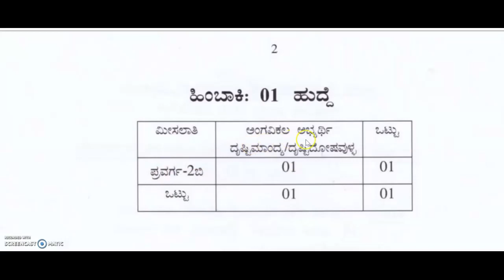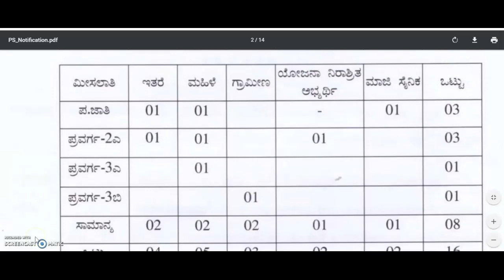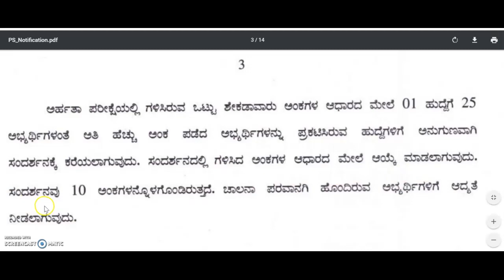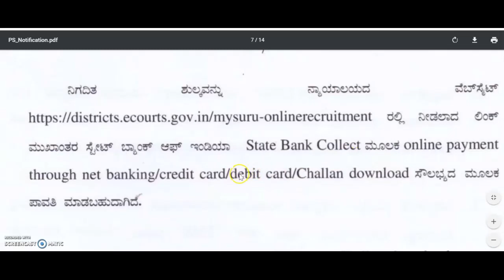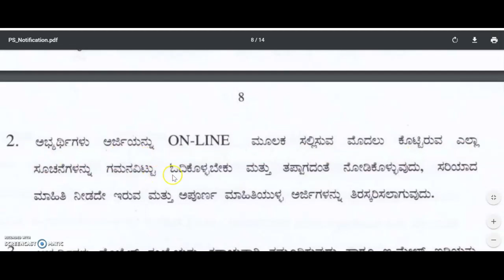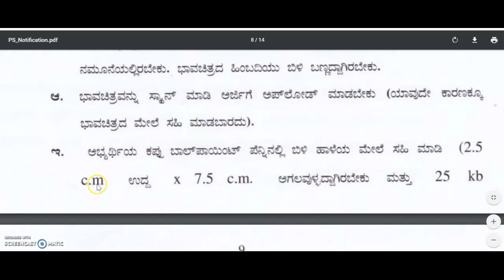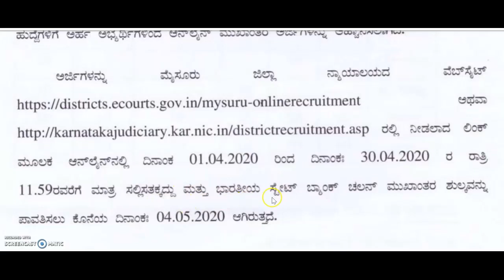govt job karnataka | government job karnataka 2020